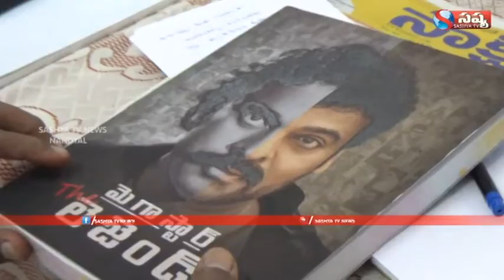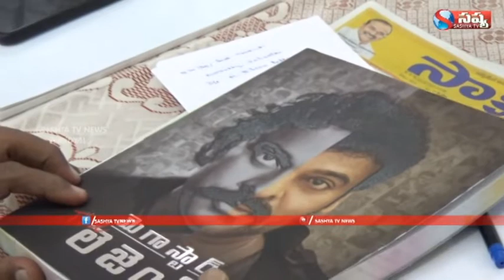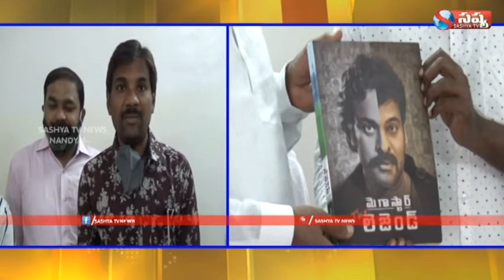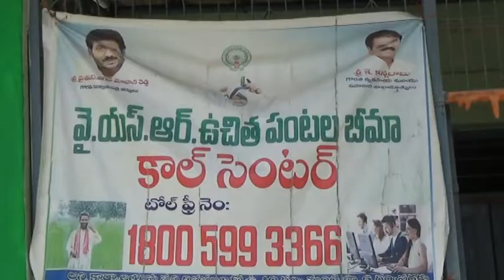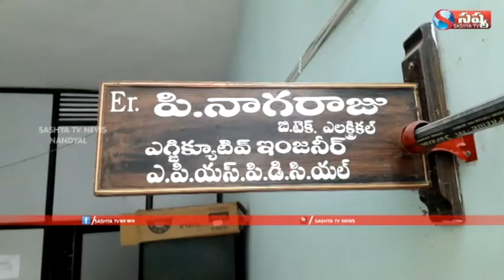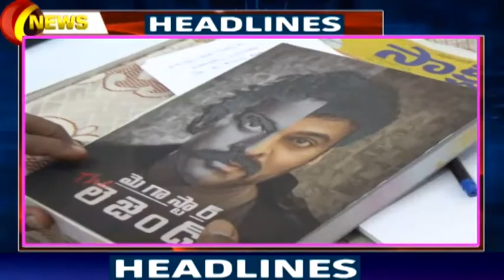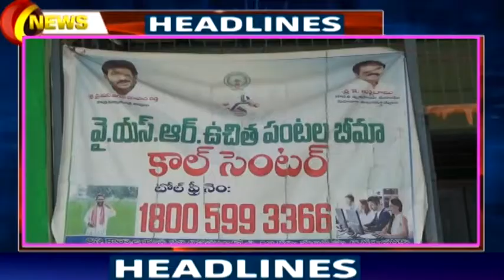SASHYA TV NEWS //19 - 08 - 2020// NANDYAL LOCAL